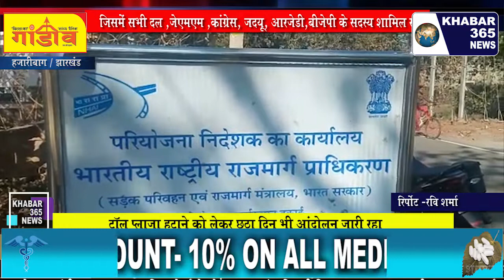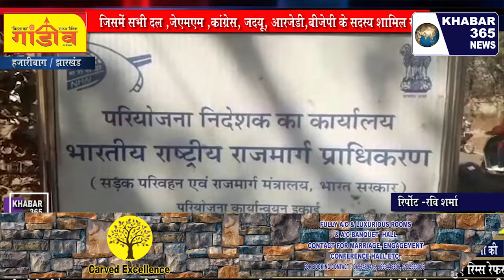हजारीबाग - टॉल प्लाजा हटाने को लेकर छठा दिन भी आंदोलन जारी